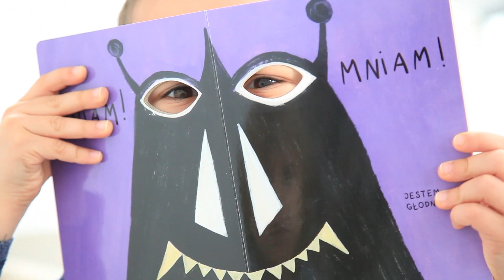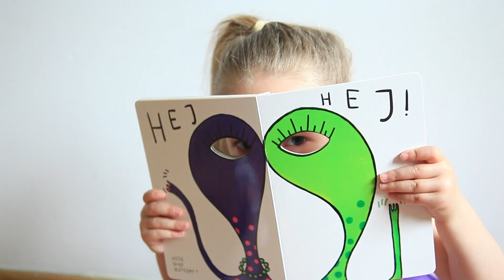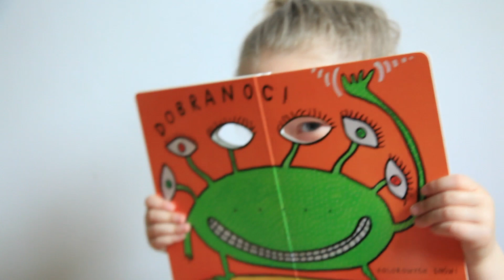Zabawa w oczka | Hervé Tullet